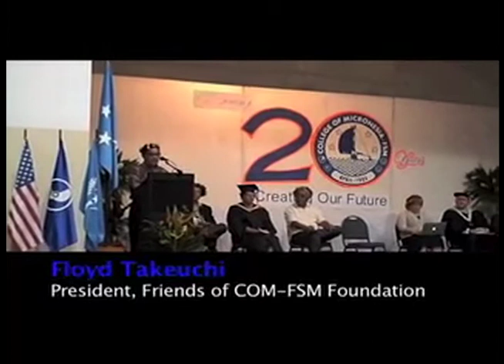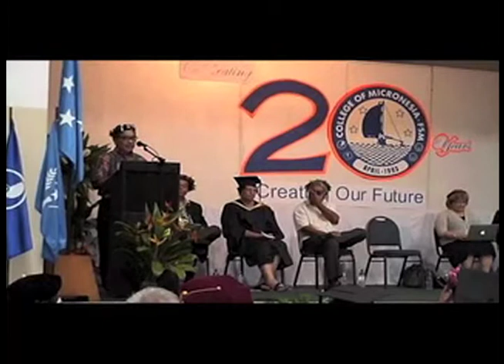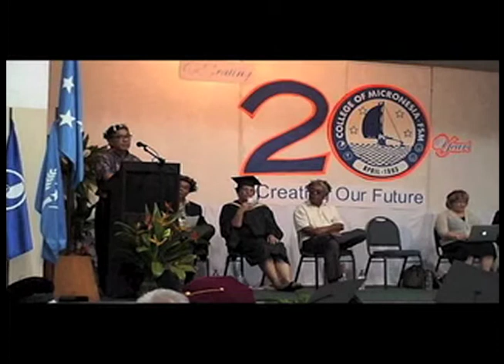20th Anniversary Convocation Message by Floyd Takeuchi